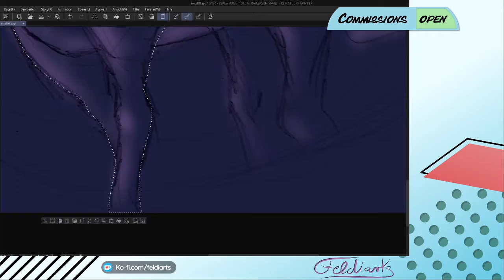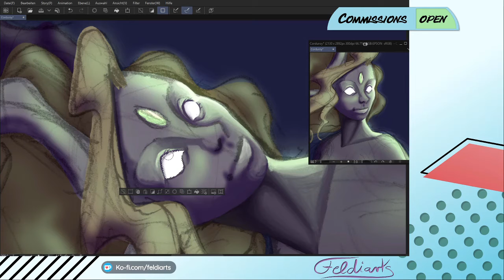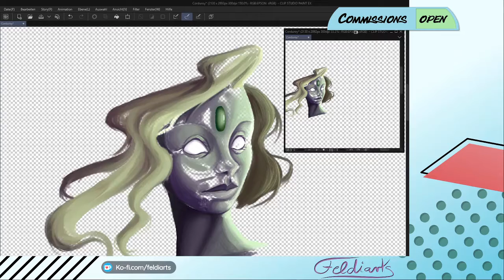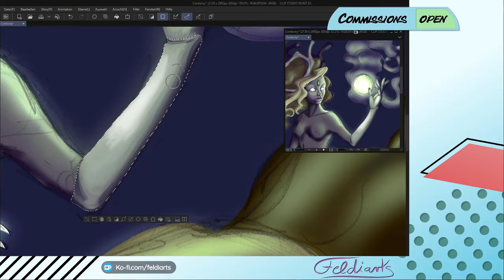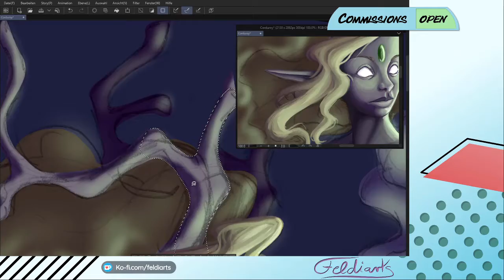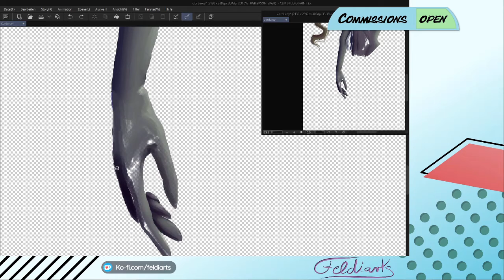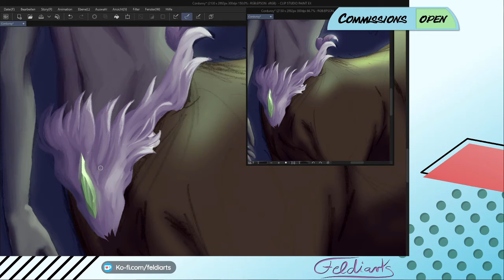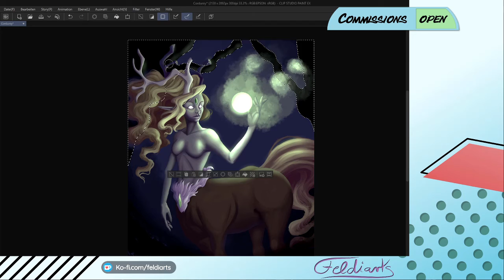Feldiarts [032]: Night shift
A piece I drew while I was stuck on a song by Pearl Jam.

Work material:
Huion GT 20 pro
Clip Studio Paint
some photo references